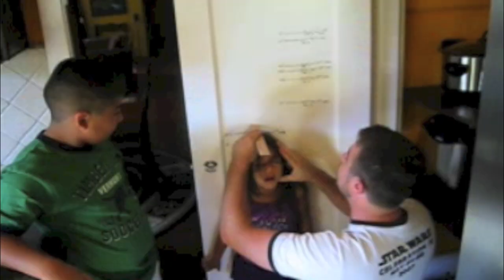The Gay Tax?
Before we talk about taxes we feel the need to address the discussing comments made by A teacher "Diana Medley" Sullivan, Indiana is among those lobbying for a prom that bans LGBT youth as she claims gays serve no purpose in life.

Now on to Taxes there are over 1138 ways that LGBT are discriminated in the United States and when it comes to taxes we get pretty hard in the pocket book. We recently went to H&R block and got rapped by our government once again when it comes to not only the cost of Tax Preparation but the way the government makes us file.